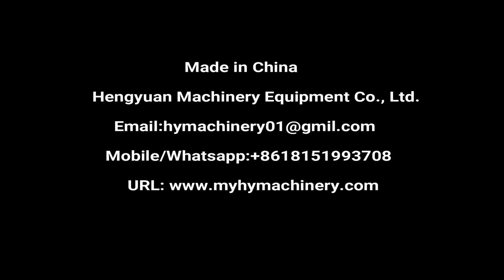Automatic 1+2 Three Layer Face Mask Making Machine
Disposable mask making machine

一次性口罩机 يمكن التخلص منها قناع آلة ühekordne mask valmistamise masin машина за производство на маски maszyny do produkcji masek jednorazowych maskine til fremstilling af engangsmaske Maschine zur Herstellung von Einweg-Masken одноразовая маска Masque jetable kertakäyttöinen maskien valmistuskone 일회용 마스크 machine voor het maken van wegwerpmaskers stroj na výrobu jednorázové masky Mașină de făcut masca de unică folosință Máquina de fazer máscaras descartável 使い捨てマスク製造機 Maskin för tillverkning av engångsmasker Aparat za izdelavo mask za enkratno uporabo เครื่องช่วยหายใจแบบใช้แล้วทิ้ง Máscara desechable Μηχανή κατασκευής μάσκας μιας χρήσης egyszer használatos maszkkészítő gép macchina per fabbricare maschere monouso máy tạo mặt nạ dùng 一次性口罩機

▶Fully automatic ear loop disposable surgical medical facial mask forming making machinery is used for plane mask automatic forming: the complete material jumbo roll unwind and are driven by roller, automatically folding, edge locking; nose clip complete roll unwind and integrated into edge locking material after the cut as per the fixed length;
Mask will be conveyed to 2 sets of earloop welding machines and form finally. The finished products are conveyed to the collection part.

▶Features
1.Using the aluminum alloy structure, making machine lighter and more smooth
2.Adopting the advanced welding technical, making the product softer and comfortable
3. one output line, high capacity
4. Fully Automatically, make outside earloop welding together with mask producing process which can save labor, once non woven raw material in unwinding part use up, the machine can automatically stop.

▶Parameters
Technology: 1 Set body + 2 Welding line
Voltage: 220V, 50/60 HZ, IP
Power: 9KW
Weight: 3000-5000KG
Dimension (L*W*H): 6500*5000*2000MM
Mask Size: 175*95mm
For kids mask, size is150*90mm, if you need the machines to produce different sizes, you will need to buy the mold
Production speed:100-120pcs / minute
Drive Engine: Taiwan TECO Servo Motor 4 Sets
Welding wheel: Japan DC53 Steel
Cutter wheel: Japan DC53 Steel
Ear knife blade: High-speed Steel Material
Cylinder: Taiwan Yadek
Relay: Kazuizumi, Japan
Electrical control: Mitsubishi
Warranty Time: 1 Year

Hengyuan Machinery sincerely hopes to cooperate with clients all over the world. We will reply immediately upon receiving your message.